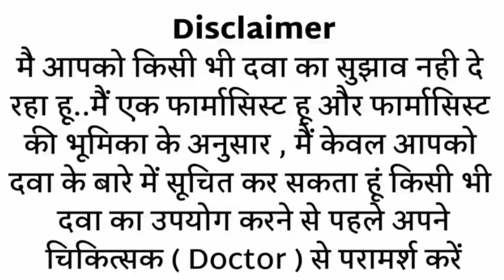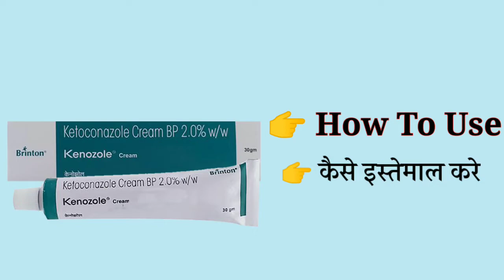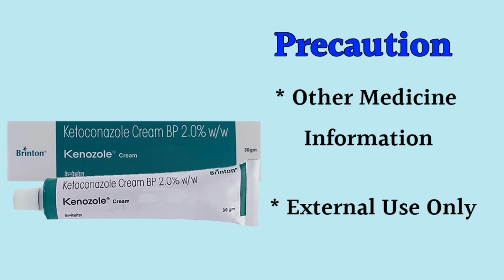kenozole cream uses | price | composition | dose | side effects | review | in hindi MR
This video is all about Kenozole cream, its uses, side effects, ingredients, price, dose, precautions and how to take, full detail in hindi